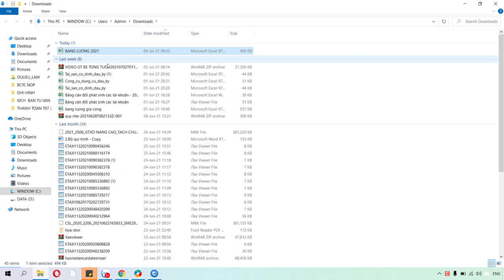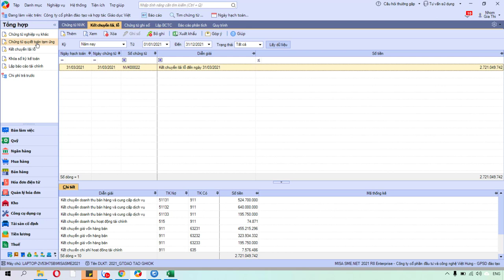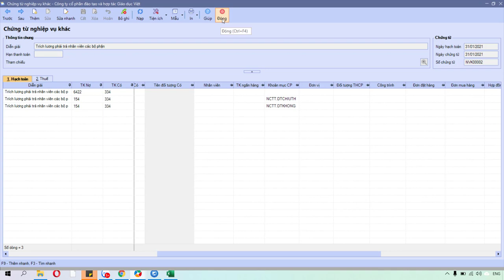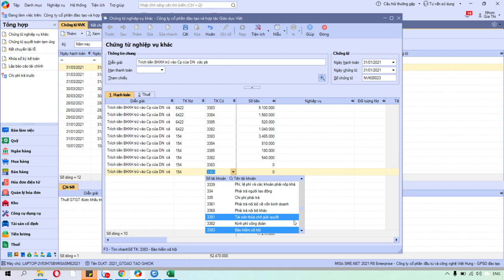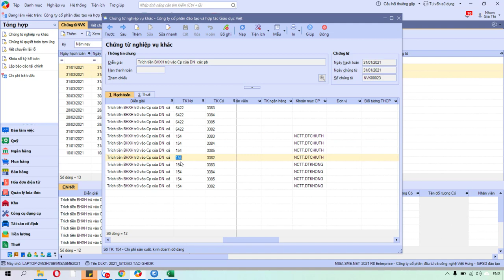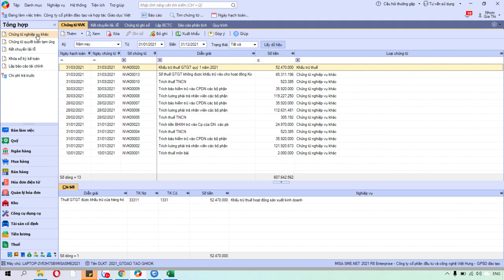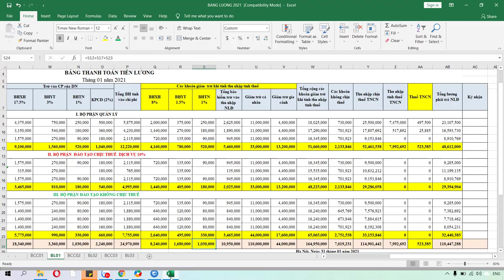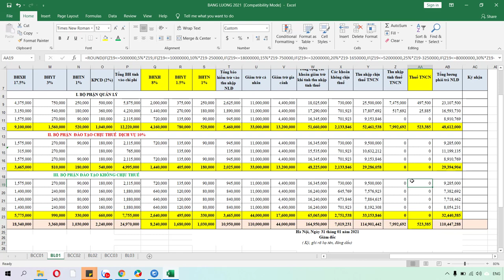Cách hạch toán lương nhân viên mảng giáo dục đào tạo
Cách hạch toán lương nhân viên mảng giáo dục đào tạo chi tiết với chia sẻ từ giáo viên của Kế Toán Việt Hưng trong quá trình hướng dẫn học viên qua lớp 1 kèm 1

- Hoàn tiền: 100% nếu không hài lòng.
- Thời gian học: Vô cùng linh hoạt từ 8h30 - 23h00.
- Số buổi học: Không giới hạn.
- Giáo trình động: Cập nhật liên tục trên website.
- Chứng từ sống: Thật 100%.
- Giáo viên: 100% kinh nghiệm trên 3 năm.
- Hỗ trợ miễn phí: trọn đời.

1. Các khóa học KẾ TOÁN DOANH NGHIỆP

2. Các khóa học KẾ TOÁN HÀNH CHÍNH SỰ NGHIỆP

3. Các khóa học LÝ THUYẾT KẾ TOÁN

4. Các khóa học KẾ TOÁN THUẾ

5. Các khóa học KẾ TOÁN TỔNG HỢP

6. Các khóa học KẾ TOÁN QUẢN TRỊ